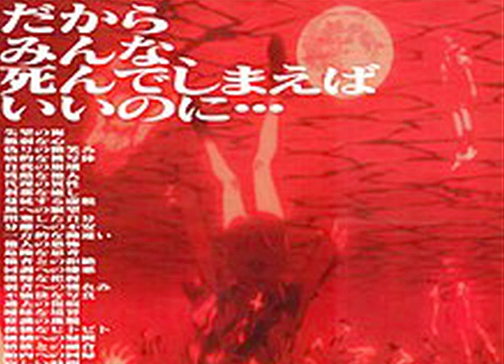(FREE) $UICIDEBOY$ x NASCAR ALOE TYPE BEAT "THE END"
FREE FOR NON PROFIT, MUST CREDIT IN TITLE (PROD. GXNFIRE)

6 dogs instrumental 2017, instrumental 6 dogs, crypt, morteh, instrumental 6 dogs 2017, lil xan instrumental, lil xan instrumental 2017,
21 savage type instrumental 2017, xxxtentacion type instrumental 2017, future type instrumental 2017, 21 savage type beat, drake type beat, xxxtentacion type beat,
808 mafia, tm88 type beat, southside type beat, free southside type beat, mask off type beat, bad and boujee type beat, beats 2017,free beats instrumental,